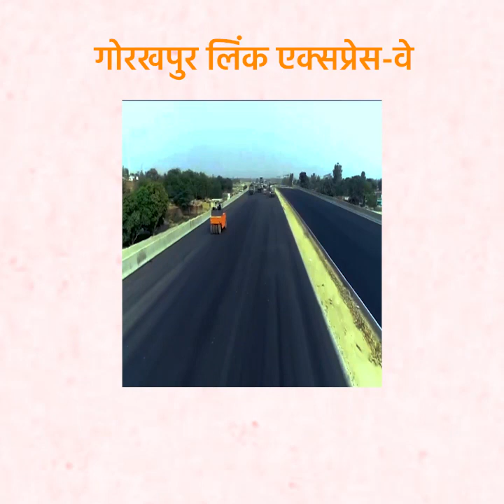Transformation of Uttar Pradesh under BJP Government | यूपी बन रहा एक्सप्रेस-वे प्रदेश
2017 के बाद से यूपी में बदलाव का दौर जारी है। जिस रफ्तार से यूपी में योगी जी की सरकार एक्सप्रेस-वे बना रही है, उससे यूपी एक्सप्रेस-वे प्रदेश ही नज़र आने लगा है। कौन-कौन से एक्सप्रेस-वे यूपी में बन रहे हैं और उनका कितना काम पूरा हो चुका है आप भी देखिये।